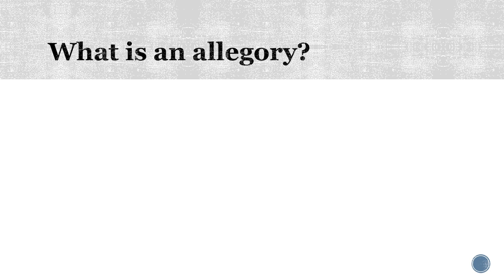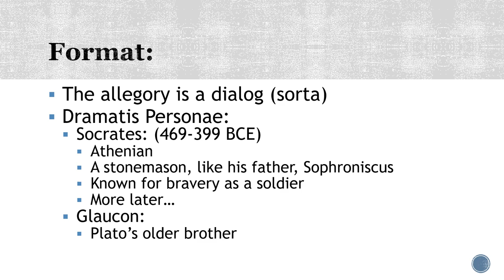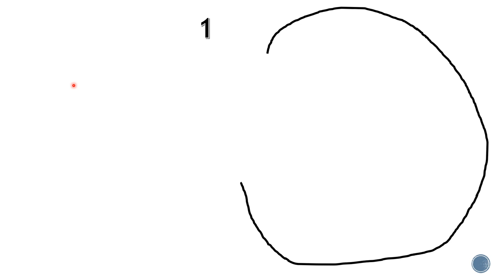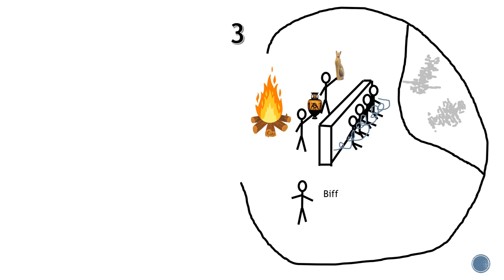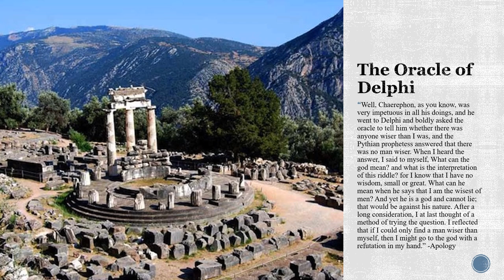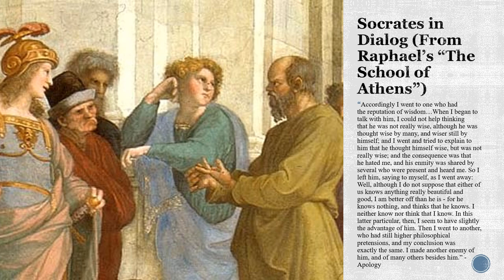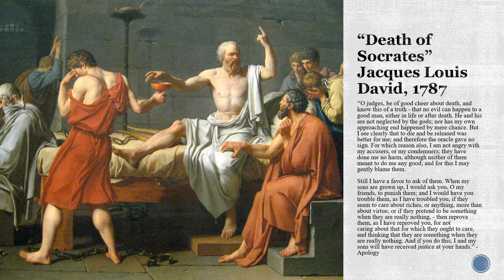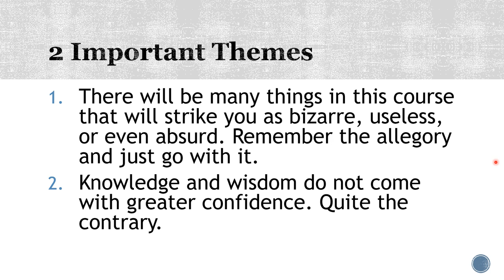Plato The Allegory of the Cave